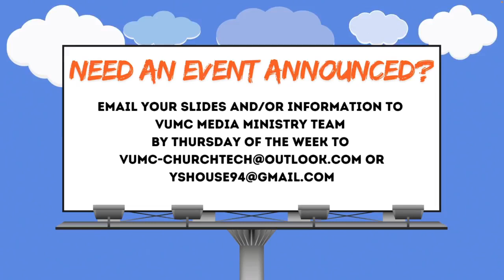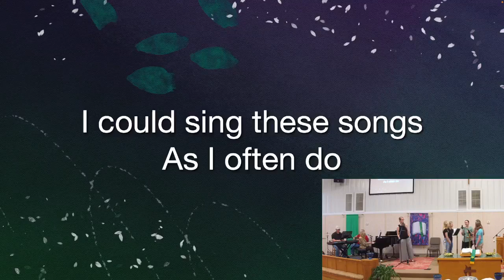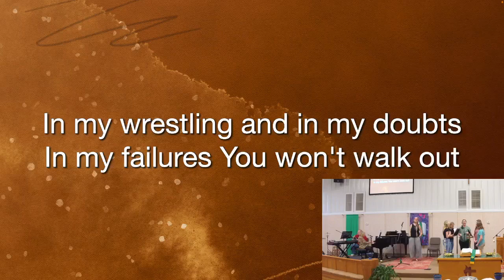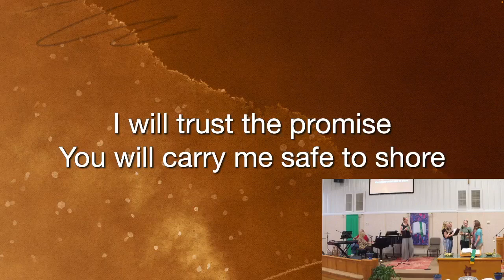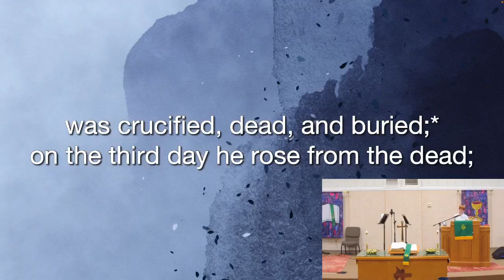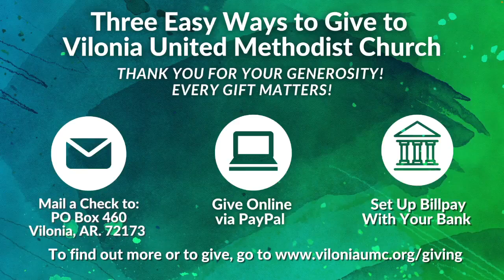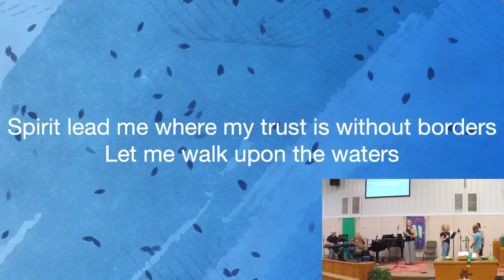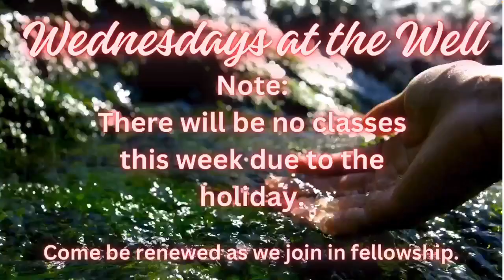Online Worship September 1, 2024 Youth Sunday